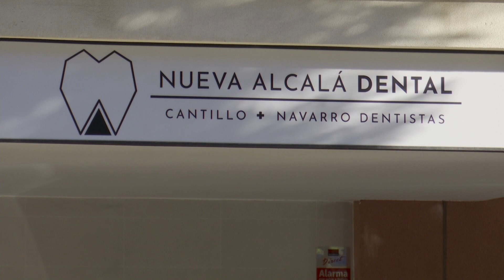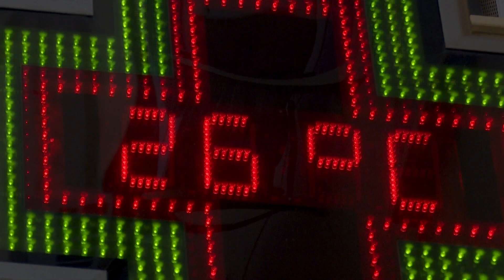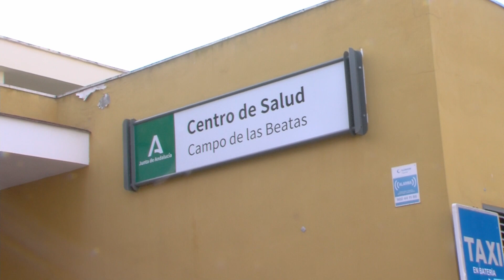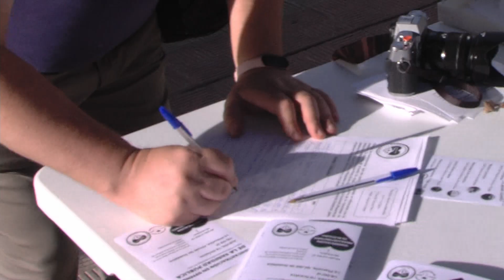NOTICIAS - Noticias de Alcalá 03.10.2023